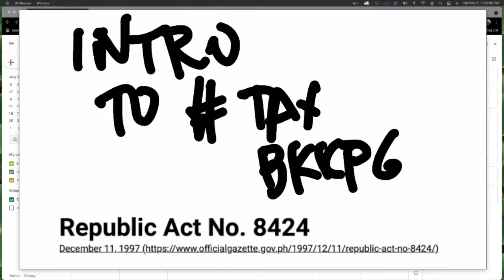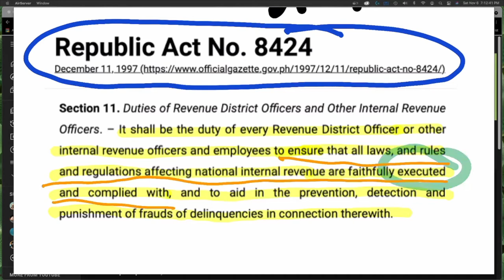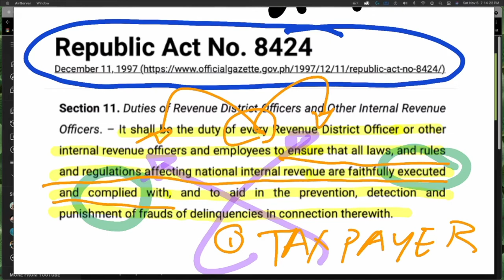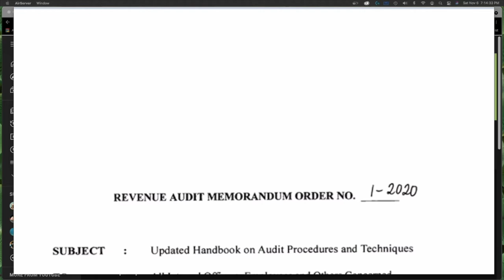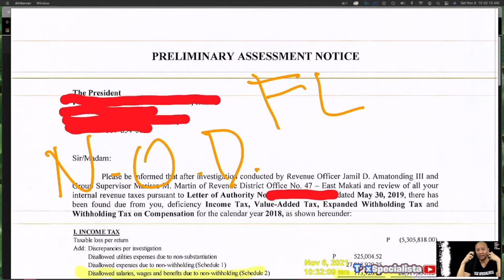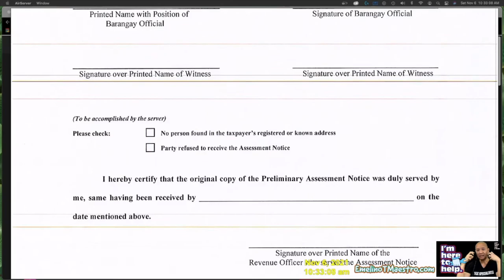Tax Bookkeeping Part 1 - Ministerial Duty of the Revenue Officer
Let us understand the ministerial duty of the revenue officer in relation to the taxpayer's bookkeeping compliance.

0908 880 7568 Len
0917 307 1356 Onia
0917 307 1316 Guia